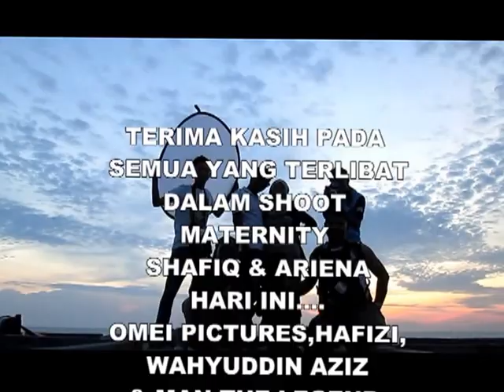Omei Pictures | ariena & Shafiq | kaulahbintangku